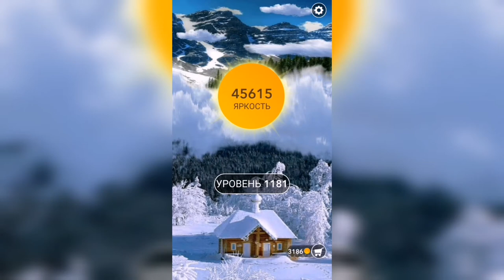Word / Слово Крест: Поиск русского кроссворда / Уровень 1181